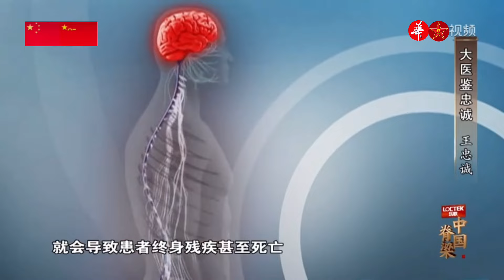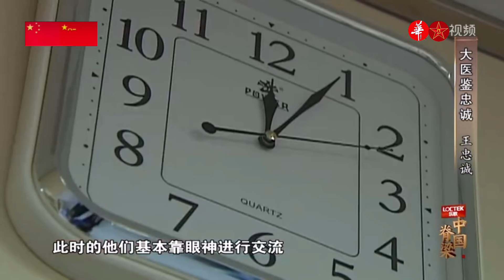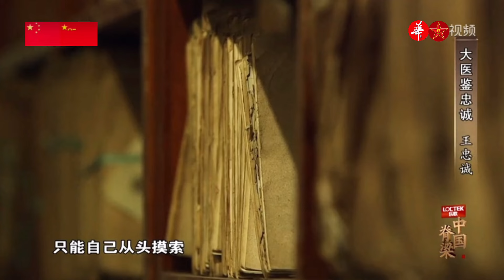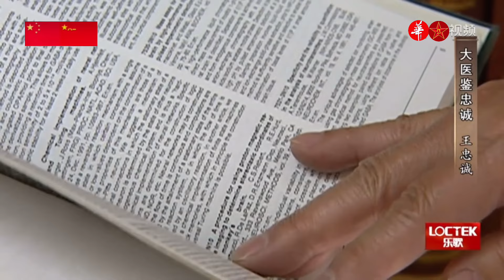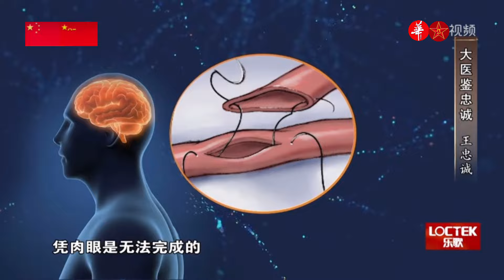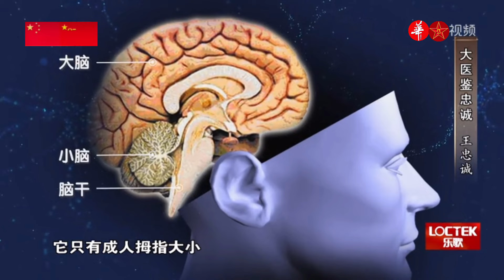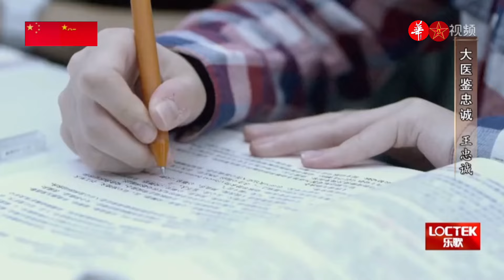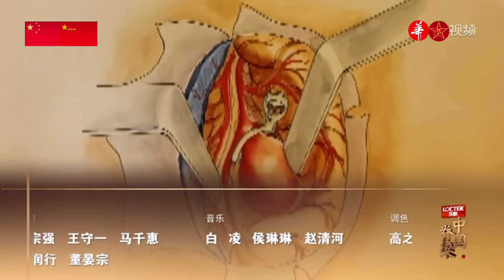他的医学成就震惊世界，让中国与世界缩短30年差距！切除世界最大脑动脉瘤创造世界记录！贡献荣获世界神经外科最高荣誉！抗美援朝军医、中国神经外科之父、中华民族脊梁—王忠诚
王忠诚（1925年12月20日—2012年9月30日），山东烟台人。解放军抗美援朝军医，世界级神经外科专家、中国神经外科事业的开拓者和创始人之一。中国工程院院士 。
1950年毕业于北京大学医学院，1965年出版了《脑血管造影术》，1994年当选中国工程院院士， 2009年1月，胡锦涛主席授予他2008年度“国家最高科学技术奖”。
1949年，从北平医学院（今北京大学医学院）毕业后，24岁的王忠诚成为天津总医院的一名外科大夫，两年后，作为业务骨干，他随抗美援朝医疗队来到鸭绿江边，在一片荒林雪野里，他们搭起土坯，不分昼夜地抢救志愿军伤员。
1952年，王忠诚从朝鲜战场回到天津，申请加入卫生部在天津筹建神经外科培训班，成为新中国第一批神经外科医生，不久中国第一个神经外科研究所在北京成立，王忠诚随之调到北京。
1965年，出版了中国第一部神经外科专著《脑血管造影术》，推动了中国神经外科的发展。
1981年， 出席全国首届脑血管病专题讨论会（苏州）。
1985年，他成功切除一例直径9厘米的巨大脑部动脉瘤，至今仍是世界上成功切除的直径最大的脑部动脉瘤。
1989年，率领中国神经外科代表团参加第九届国际神经外科会议（印度）。
1995年11月，王忠诚在悉尼召开的国际神经外科大会上作了题为《脑干肿瘤250例》的学术报告，震惊了世界同行，他已做了600余例脑干肿瘤手术。
1998年起，共出版4部著作，发表论文17篇，在全世界医疗界都产生了很大影响。
2000年6月6日，王忠诚主持的一台罕见的高难度手术，完整地切除了一个直径达6.5厘米的血管母细胞瘤，创造了世界神经外科领域的又一个奇迹。
2001年9月16日，在悉尼召开的“世界神经外科联合会第12次国际大会”上，王忠诚被授予“最高荣誉奖章”。该奖每四年颁发一次，用于鼓励在国际神经外科界做出杰出贡献的医生。
2012年9月30日16时08分，天坛医院名誉院长、北京市神经外科研究所所长王忠诚院士因病医治无效，在北京医院逝世，享年87岁。
王忠诚在神经外科诊断、治疗、科研、教学、预防及流行病学调研方面进行了系统研究和实践，取得了突出成就，在脑干肿瘤、脑动脉瘤、脑血管畸形、脊髓内肿瘤等方面都有独到之处和重大贡献，他带领的科研团队取得了科研成果66项，其中国家级奖励8项，发表论文300篇，专著20部。
中华民族脊梁—王忠诚先生永垂不朽！
Wang Zhongcheng (December 20, 1925 - September 30, 2012) was a native of Yantai, Shandong. He was a military doctor of the People's Liberation Army in the War to Resist U.S. Aggression and Aid Korea, a world-class expert in neurosurgery, and one of the pioneers and founders of neurosurgery in China. member of China Engineering Academy .
He graduated from Peking University School of Medicine in 1950, published "Cerebral Angiography" in 1965, and was elected as an academician of the Chinese Academy of Engineering in 1994. In January 2009, President Hu Jintao awarded him the 2008 "National Highest Science and Technology Award."
In 1949, after graduating from Peking Medical College (now Peking University Medical School), 24-year-old Wang Zhongcheng became a surgeon at Tianjin General Hospital. Two years later, as a backbone of the business, he came to the Yalu River with the medical team to resist U.S. aggression and aid Korea. In a deserted forest and snowy field, they set up adobes and rescued wounded volunteers day and night.
In 1952, Wang Zhongcheng returned to Tianjin from the Korean War and applied to join the Ministry of Health to organize a neurosurgery training class in Tianjin. He became one of the first neurosurgeons in New China. Soon after, China's first neurosurgery institute was established in Beijing, and Wang Zhongcheng was transferred accordingly. to Beijing.
In 1965, China's first neurosurgery monograph "Cerebral Angiography" was published, which promoted the development of neurosurgery in China.
In 1981, he attended the first national symposium on cerebrovascular disease (Suzhou).
In 1985, he successfully removed a huge brain aneurysm with a diameter of 9 cm. It is still the largest brain aneurysm successfully removed in the world.
In 1989, he led the Chinese neurosurgery delegation to participate in the 9th International Neurosurgery Conference (India).
In November 1995, Wang Zhongcheng gave an academic report entitled "250 Cases of Brainstem Tumors" at the International Neurosurgery Congress in Sydney, which shocked colleagues around the world. He has performed more than 600 brainstem tumor surgeries.
Since 1998, he has published a total of 4 books and 17 papers, which have had a great influence on the medical community around the world.
On June 6, 2000, Wang Zhongcheng presided over a rare and difficult operation to completely remove a hemangioblastoma with a diameter of 6.5 cm, creating another miracle in the world of neurosurgery. [2]
On September 16, 2001, Wang Zhongcheng was awarded the "Highest Honor Medal" at the "12th International Congress of the World Federation of Neurosurgery" held in Sydney. This award is awarded every four years to encourage doctors who have made outstanding contributions to the international neurosurgery community.
At 16:08 on September 30, 2012, Academician Wang Zhongcheng, honorary president of Tiantan Hospital and director of the Beijing Institute of Neurosurgery, died in Beijing Hospital at the age of 87 due to ineffective treatment.
Wang Zhongcheng has conducted systematic research and practice in neurosurgery diagnosis, treatment, scientific research, teaching, prevention and epidemiological research, and has made outstanding achievements in brainstem tumors, cerebral aneurysms, cerebrovascular malformations, intraspinal tumors, etc. With originality and significant contributions, the scientific research team he led has achieved 66 scientific research results, including 8 national awards, published 300 papers, and 20 monographs.
The backbone of the Chinese nation - Mr. Wang Zhongcheng will live forever!